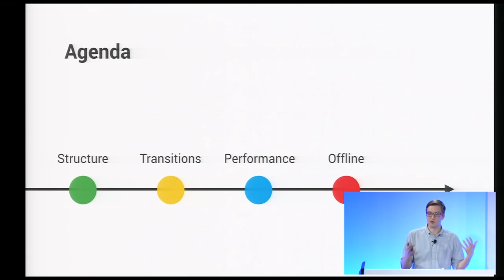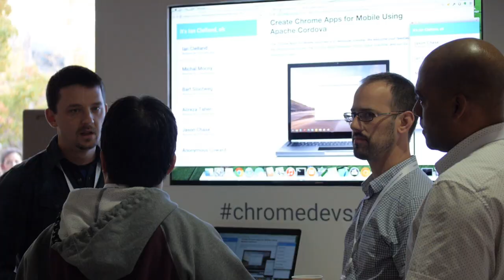Chrome Developer Interviews - Chrome Dev Summit 2015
Last year the Summit presentation mainly focused on performance, Polymer, Material Design, and building mobile web apps that work like apps with Service Worker and other technologies.

This year join us in person or on the livestream as we explore how to build the new generation of web apps with DevTools, Service Worker and the new suite of APIs coming to the web.